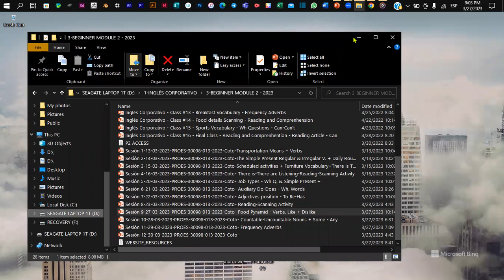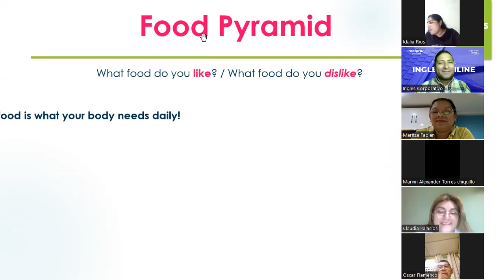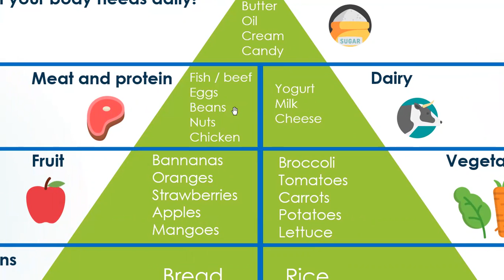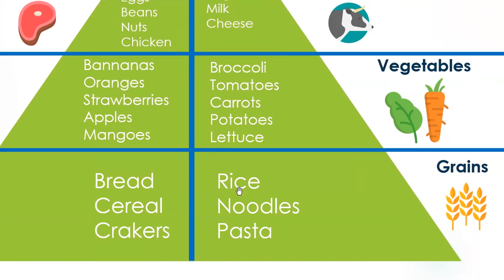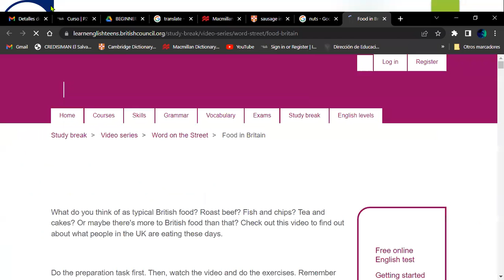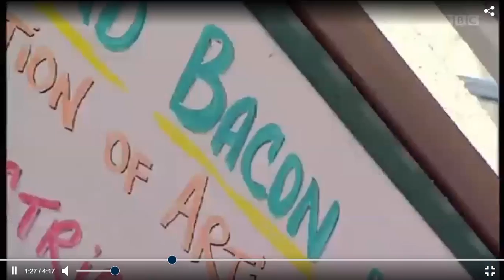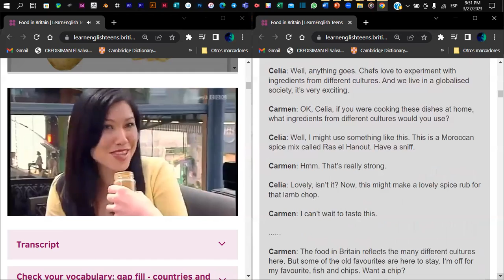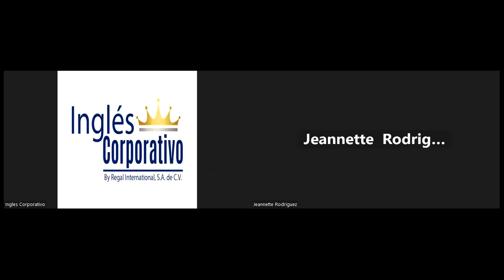Sesión 9-27-03-2023-P2-01-9-10-PM-03-23-Coto- Food Pyramid - Verbs. Like + Dislike.